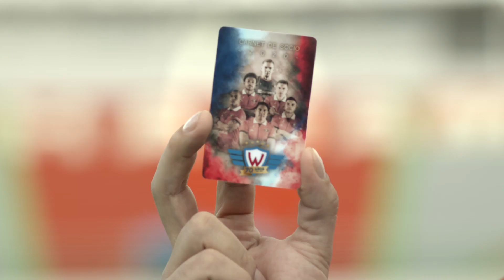CAMPAÑA SOCIOS WILSTERMAN 2020 spot 2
HAZTE SOCIO,TU PASION CRECE Y WILSTERMANN TAMBIEN!!!
CAMPAÑA SOCIOS 2020 que te da derecho a disfrutar de los partidos del torneo local y de la COPA LIBERTADORES DE AMERICA.

participan en el video, Ronald Arnez , Didi Torrico y la hinchada roja.
productora TERRIGENOS FILMS